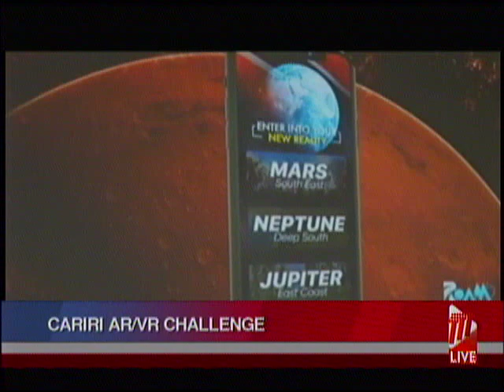CARIRI AR/VR Challenge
Given the restrictions in movement imposed due to the COVID-19 pandemic, the demand for Augmented Reality (AR) and Virtual Reality (VR) solutions is likely to increase.

With this in mind, the Caribbean Industrial Research Institute (CARIRI), held a competition to find some of those solutions and awarded a winner whose project was both profitable and technically viable.